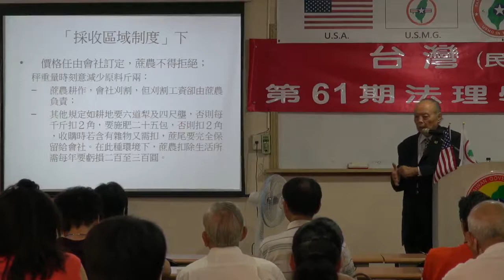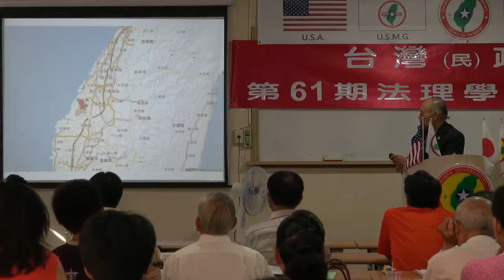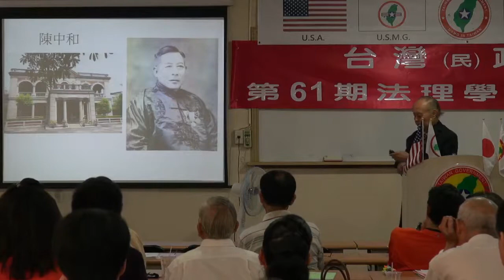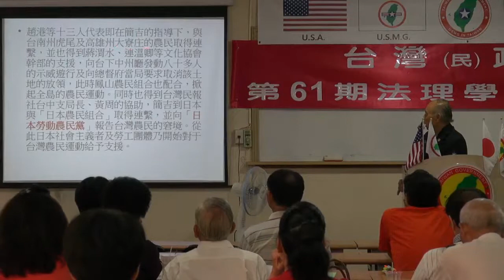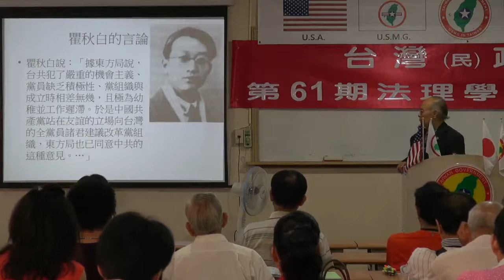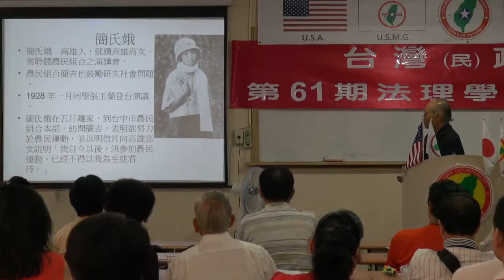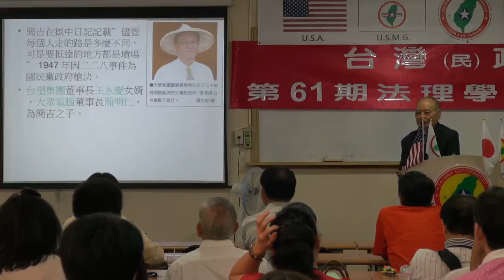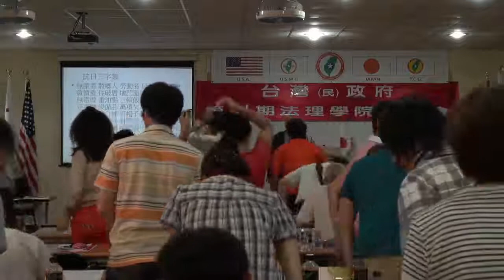130727-3-正確台灣史~日治時期(十二)-郭弘斌-台灣(民)政府第61期法理學院研習會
130727-3-正確台灣史~日治時期(十二)-郭弘斌-台灣(民)政府第61期法理學院研習會